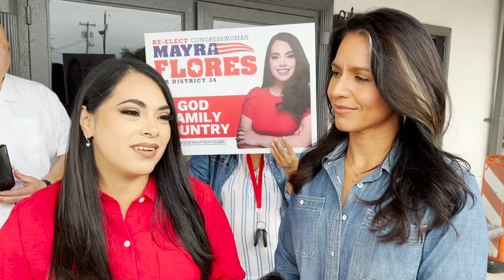Mayra Flores and Tulsi Gabbard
Former Democratic U.S. Rep. Tulsi Gabbard of Hawaii visited the Rio Grande Valley on Tuesday, Nov. 1, 2022 to campaign for U.S. Rep. Mayra Flores, a Republican running for re-election in Texas Congressional District 34. In the evening they held a rally in Brownsville. Earlier in the day they held a rally at the Junction Cafe in Pharr. This video shows reporters interviewing them outside the Junction Cafe.